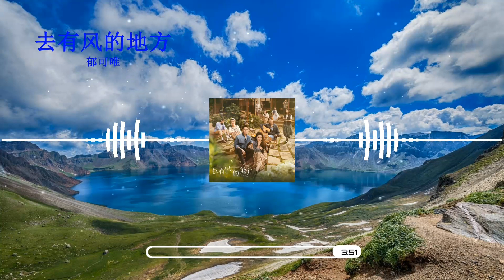2023華語網絡流行音樂 ||《去有風的地方》|| 郁可唯 || 動態歌詞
郁可唯 - 去有风的地方
作词：汪拾米
作曲：汪拾米
制作人：金大洲D-Jin
项目统筹：刘晓倩
吉他：Andrew Synowiec/D-Jin
弦乐：国际首席爱乐乐团
小提琴：颜柯/张浩
中提琴：毕芳
大提琴：郎莹
弦乐录音：王小四@金田录音棚
弦乐监制：胡静成
合声编写/合声：走走
人声录音：于文豪@D-Jin Music Studio
人声编辑：D-Jin/张德龙@D-Jin Music Studio
混音/母带处理：George Dum
制作统筹：黄宇弘Yuhong NG@D-Jin Music
OP：D-Jin Music(北京翊辰文化传媒有限公司)
发行：华策音乐（天津）有限公司
听落雨掉进寂静的森林
看夕阳之下远山的风景
屋檐的水滴悄悄地氤氲
嵌入了眼睛
世界像一座安静的岛屿
鱼肚白升起悄然无声息
等海鸟轻轻声唤起涟漪
等一缕阳光透过这湖面
照进我心里
等有风的时候把帆扬起
云朵的倒影
月色的缺盈
漫天的繁星
迷失的脚步
也慢慢被抚平
四季的光影
我看见划破长夜的流星
风吹起的时候
万里无云
照进我心里
云朵的倒影
月色的缺盈
漫天的繁星
迷失的脚步
也慢慢被抚平
四季的光影
风吹起的时候
万里无云
云朵的倒影
月色的缺盈
漫天的繁星
迷失的脚步
也慢慢被抚平
四季的光影
风吹起的时候
万里无云
去有风的地方 遇见你